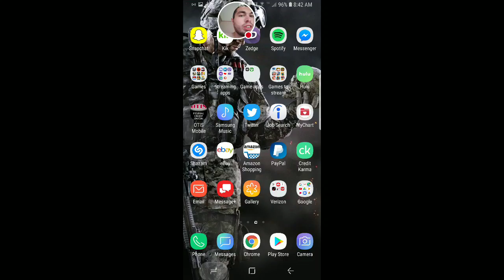3 win streak!!! On my first time in pvp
Doing some pvp an won 3 matches